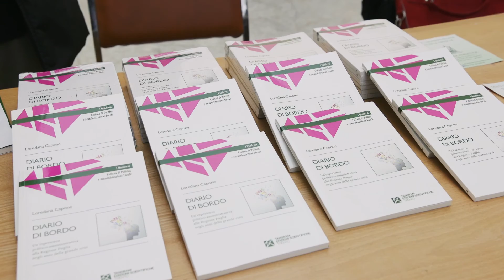Loredana CAPONE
Assessore allo Sviluppo economico e all'Industria turistica e culturale Regione Puglia